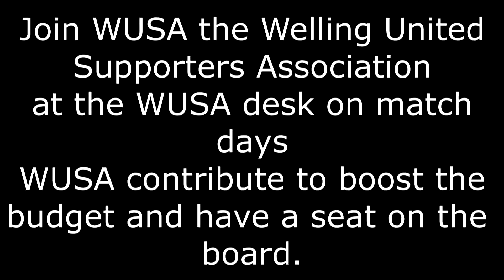WingsTV Freeview Jamie Day vs Cambridge United August 14th 2013